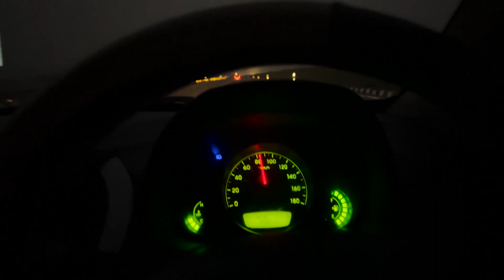Lucknow To Spiti valley in Hyundai eon (Small Car) November 2022 | Car Essentials for Spiti | Ep 1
Hello Guys , Welcome back To Sid On Wheels
In this Travel Series You will see us going to Spiti valley from Lucknow a 3000km Cross Country from a small car Hyundai eon
Keep Supporting

Action Camera
phone Gimbal
Drone used

Trekking essentials:
Cargo pant